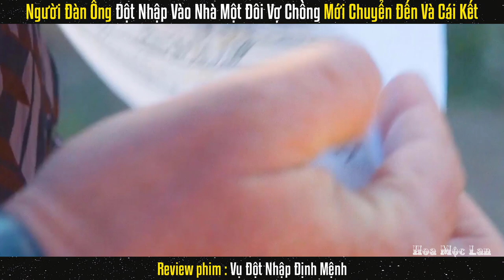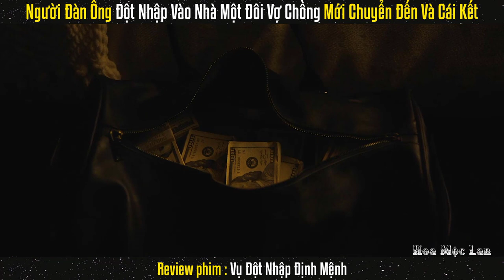Người Đàn Ông Đột Nhập Vào Nhà Một Đôi Vợ Chồng Mới Chuyển Đến Và Cái Kết || Review Phim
Review phim : Vụ Đột Nhập Định Mệnh